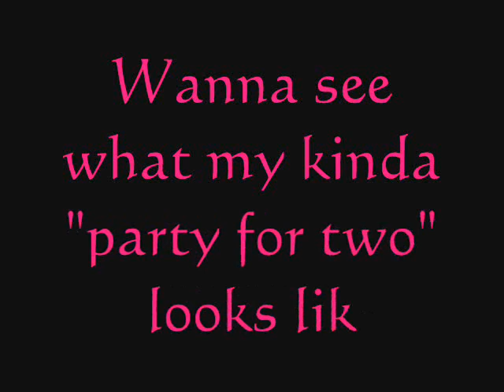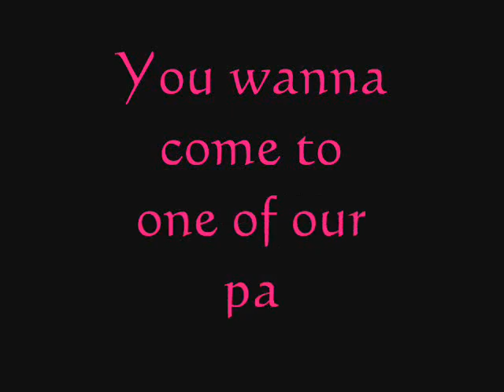MY KINDA PARTY FOR TWO ~ Chut on Amy ~ ALL BAREBACK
Just some videos of me and Amy playing in the pasture. :) Comment!!!